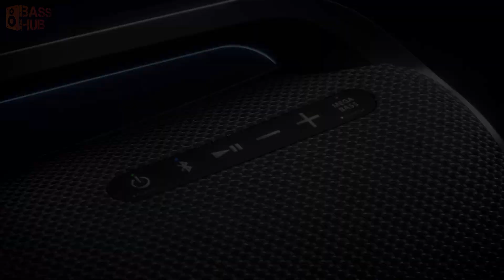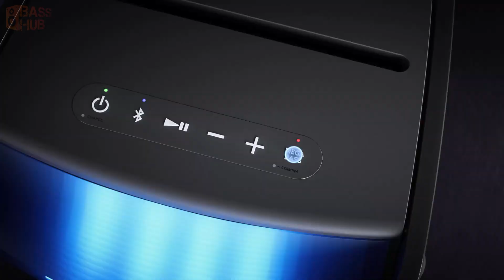SONY SRS XG 500 vs SRS XP 500 & SRS XP 700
new Sony X-Series speaker official Trailers

video credits:
Sony Europe